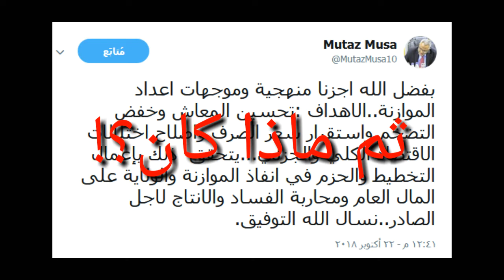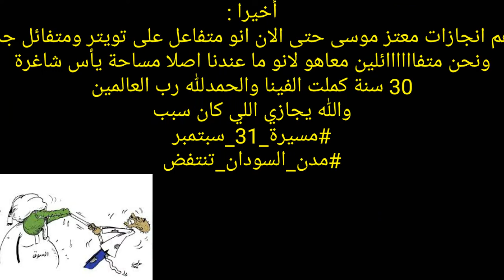مدن_السودان تنتفض - حصاد الفاشلين-1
تقرير موجز يتابع أحداث الثورة ومجريات الشارع أولا بأول